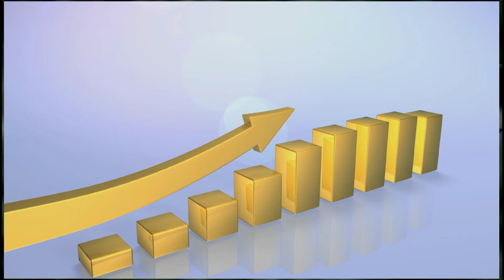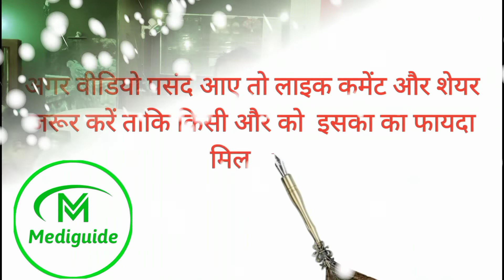पपीते के दूध से पुराना से पुराना दाद खाज खुजली को जड़ से खत्म करें,gharelu upay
पपीते के दूध से पुराना से पुराना दाद खाज खुजली को जड़ से खत्म करें, घरेलू उपाय
daad khujli ko jad se khatam karne ke upay
5 साल पुराना दाद की दवा
खुजली को जड़ से खत्म करने का इलाज